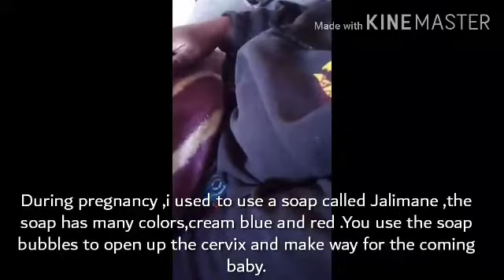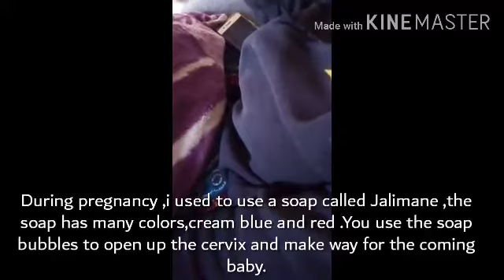Expectant mums turn to unconventional ways to cope with pregnancy as Zims health system deteriorates